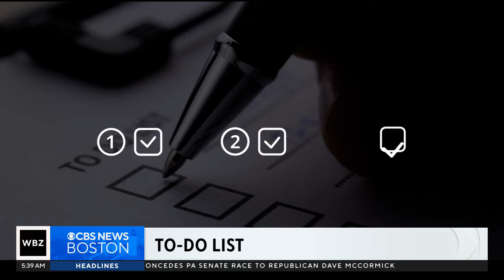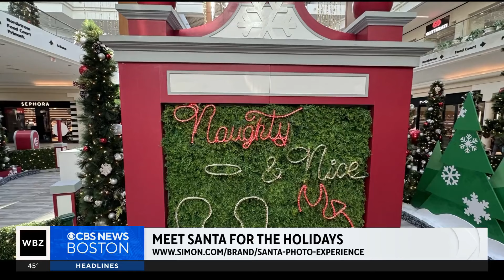Weekend To Do List: Meet Santa Claus, vintage market, and music night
This weekend in the Boston area you'll have your choice of celebrating the end of fall or the beginning of the Christmas season.